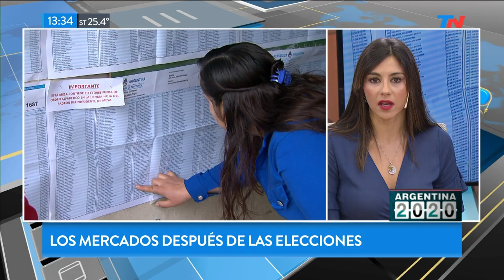Elecciones: ¿Que pasará el lunes?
Marcela Pagano, María Eugenia Duffard y Rodrigo Alegre analizan el escenario político post-electoral.

Fragmento de "TN de 10 a 14" emitido el Jueves 24 de Octubre de 2019.